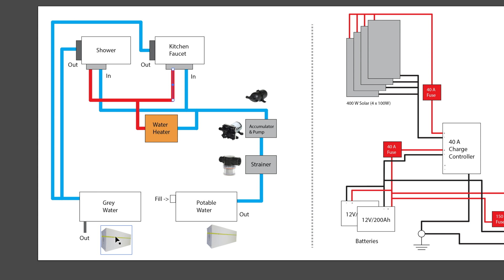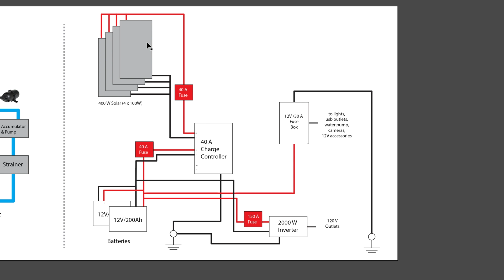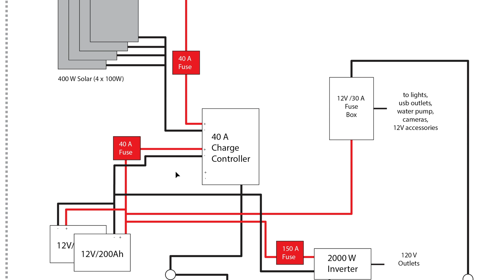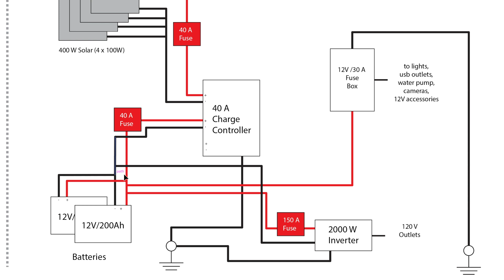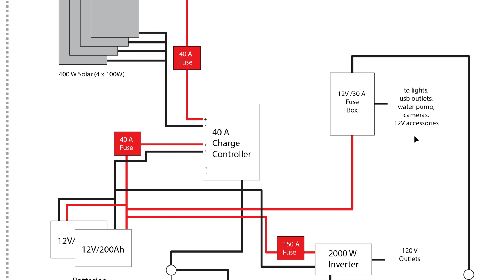Ep 3 | Tiny Home Truck | Planning: Electrical & Plumbing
In this episode, I go over the inner workings of my electrical and plumbing components. It's not super technical just for ease of understanding. For the people who want to nerd out or for anyone wanting to dive deeper, let me know and I'll do another video talking specs and how everything works along with the specifics of the components.

Primary Electrical Components:
• Renogy 100 watt solar panels
• Renogy 40 Amp mppt solar controller
• Xantrex 2000 watt inverter
• 12V 200 ah deep cycle battery

*Do not forget to consider your fuses when working with high voltage and power. Protect your system.

Primary Plumbing Components:
• Accumulator tank
• Pipe strainer
• Water pump silencing kit
• 12v water pump

*Some items are not in this list yet since I'm still figuring out the water tanks and sink

This is my system and may not work for your needs. I will have the corresponding blog post on TinyHomeTruck.com this week that will explain how I ended up with this setup.

Vaughn Dabney is an app developer and new nomadic minimalist building a tiny home truck and traveling the country in a 2009 Workhorse W42 Step Van. For behind the scenes, to support, or for more detailed breakdowns visit:

Gear/Tools:
• GoPro Hero 5 Black
• iPhone 8